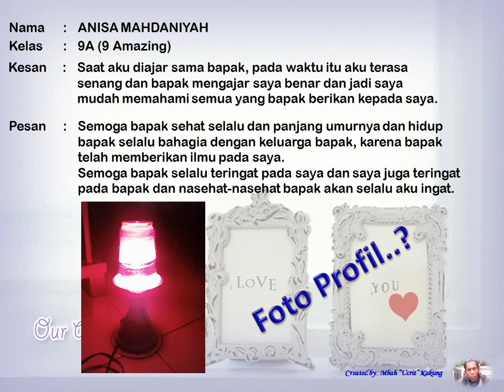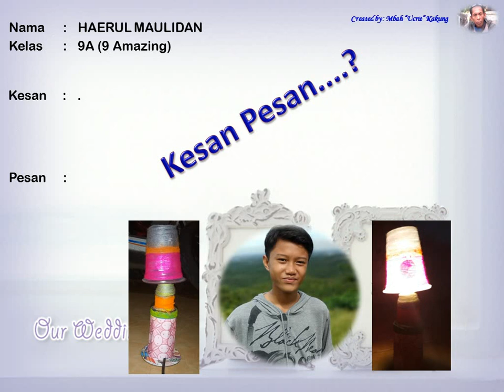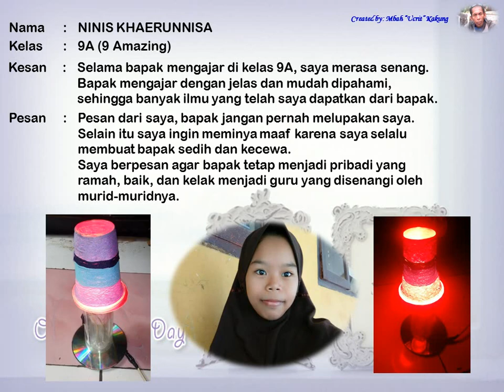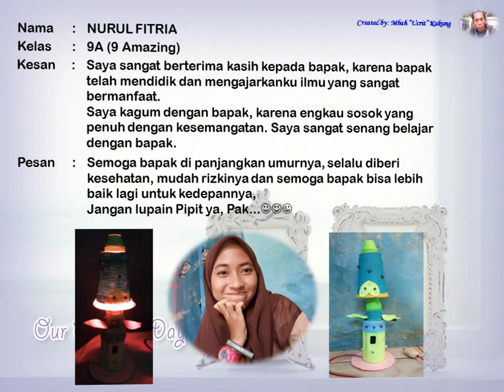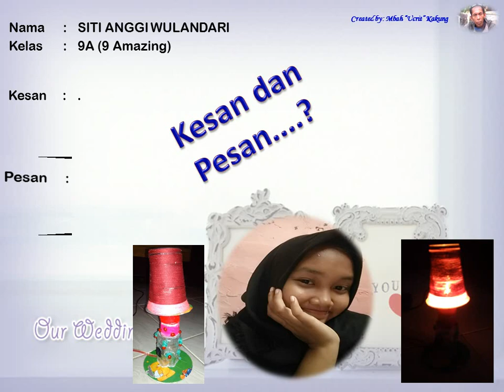Album Kenangan 9A 2018/2019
Salam Sejahtera.

Kali ini saya akan memberikan video berupa album kenangan saya bersama sahabat-sahabat MAPRAK_9Amazing@2018 yang begitu banyak memberikan kesan tersendiri kepada saya pada saat pelaksanaan Ujian Praktik Pembuatan Lampu TIdur Hias yang terbuat dari Botol Plastik Yakult dan Gelas Plastik.
Saya juga banyak berterima kasih kepada sahabat-sahabat saya yang telah memberikan suport dan motivasi kepada saya untuk tetap dan terus berkarya.
Silahkan simak videonya sampai tuntas dan jangan lupa :
Terima Kasih,
Wassalam